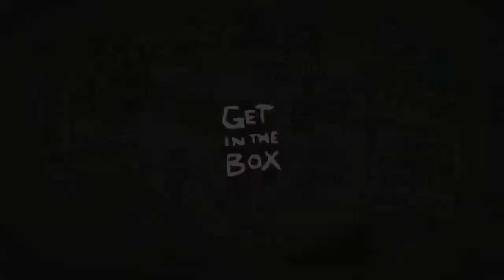INSANE Beast Clutch (T Azazel Unlocking!)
boo babi clutch